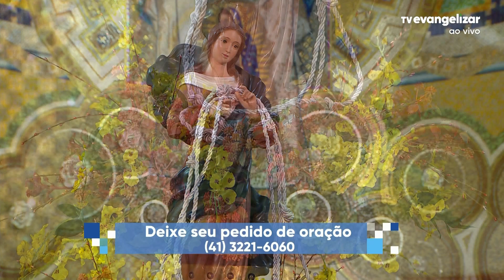Momento com Maria | 4º Dia da Novena de Nossa Senhora Desatadora dos nós | 11/08/21